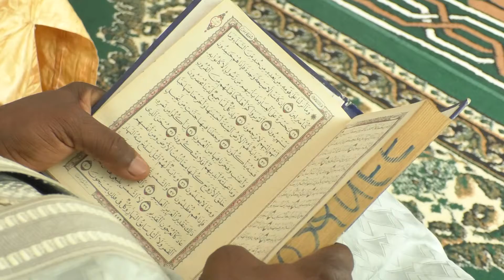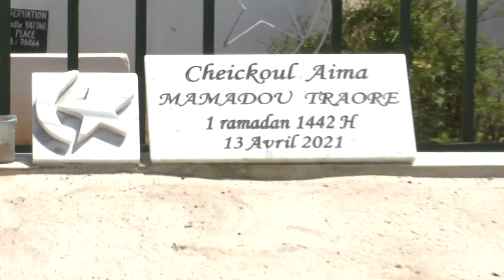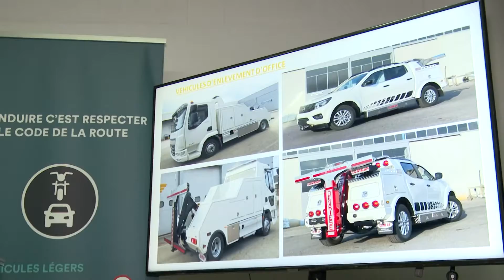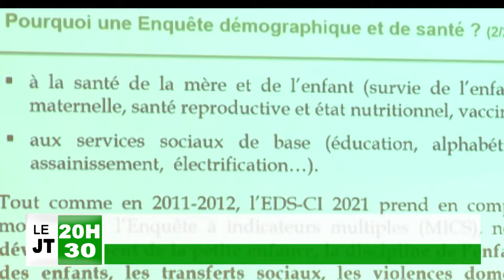JT 20H30 du mardi 21 septembre 2021 présenté par Astou Koné